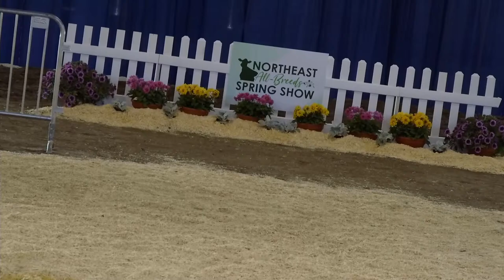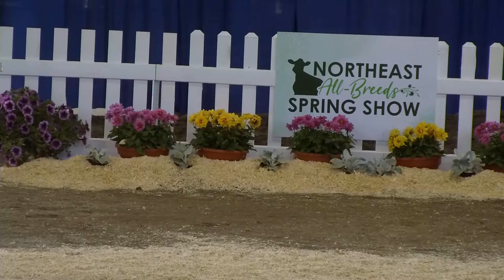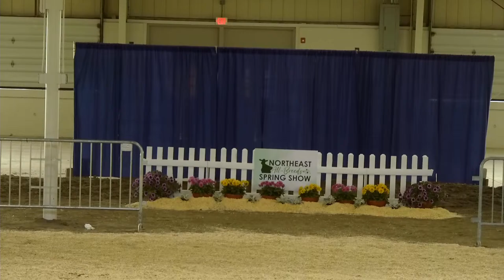2021 - May 13 - Holstein Show